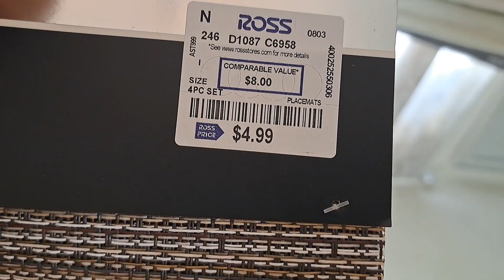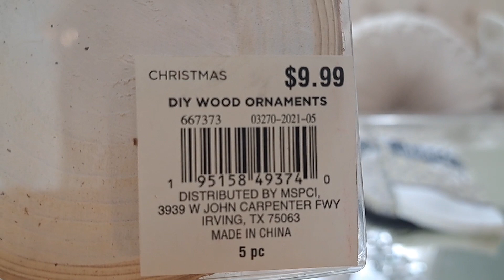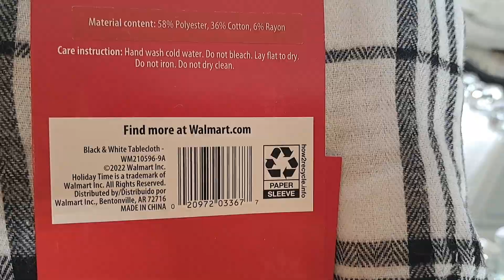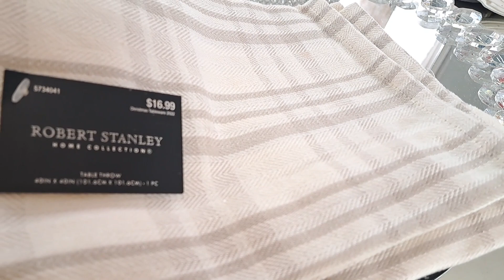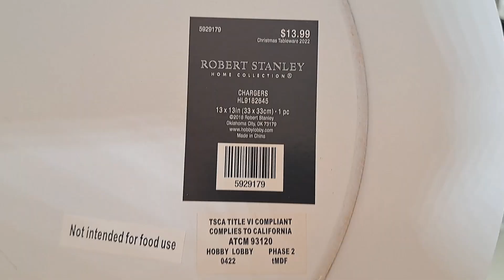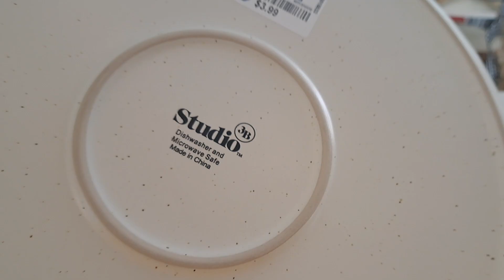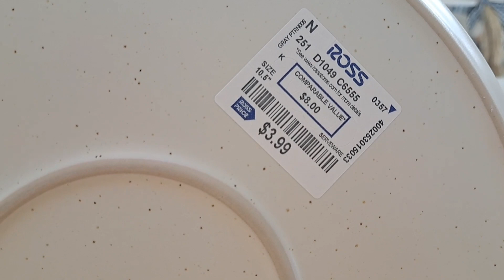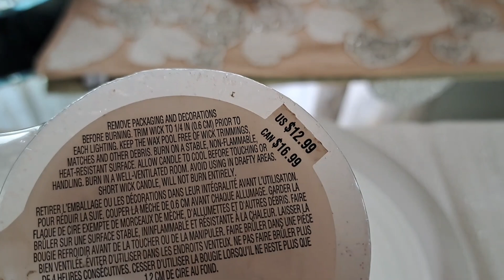DECORACION 2024 DECORA CONMIGO DE SAN VALENTIN de ALCURNIA!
SAN VALENTIN DECORACION SERIE 2024! MESA DE ALCURNIA!
DECORACION HAUL DE SAN VALENTIN Y POCO DINERO! sanvalentindecoracionelegante decorandoensanvalentin decoracionsanvalentin 💎💎💎 "CON LADY PHOENIX!"
💕ENLACE DE TODA LA SERIE DE SAN VALENTIN DECORACION AQUI!
 Bienvenidos! Soy una ama de casa, esposa, madre, enfermera registrada y una mujer emprendedora! Aqui comparto mis compras de decoracion, como decorar el hogar.
Sobretodo soy una mujer de mucha fe en DIOS y aunque a veces me caigo, me vuelvo a levantar porque Dios siempre esta conmigo! Que Dios te Bendiga! 💕Recuerda levantarte con una sonrisa! Es un dia hermoso para vivir la vida! Te quiero mucho! Besos y Bendiciones!  💕💕💕AGRADESCO MUCHO TU AMISTAD! Recuerda VIVIR *Saludable *Feliz y *Organizado! Agradesco, leo y disfruto mucho tus comentarios! Como ves me gusta ser bromista!

AQUI VERAS GLAMOUR Y ELEGANCIA! VAMOS DE COMPRAS/HAULS/ IDEAS PARA DECORAR/TOUR RECORRIDO DE MI HOGAR!  💎

              💎DE QUE SE TRATA ESTE CANAL??   "DECORACION ELEGANTE Y HOGAR"💎 DECORACIONES ELEGANTES ! LO MAS NUEVO PARA DECORAR EN 2024! COMO DECORAR  El HOGAR Con ELEGANCIA, DE LUJO COMO LOS RICOS y ECONOMICO!  TENDENCIAS Y A TRAVES DEL TIEMPO! Aqui veras Recorridos de mi hogar y tiendas/Vamos de compras, hauls, Vlogs, Limpieza, depuracion, Organizacion, Planeacion y mucha decoracion porque es mi pasion!
 *PERO TAMBIEN UN POCO DE TODO: COCINA, DIY,LIMPIEZA LIJERA Y CONSEJOS! VLOGS DE VEDA/VLOGUST/VLOGTUBRE/VLOGMAS EN PREPARACION DE SER UNA BUENA ANFITRIONA /ANFITRION PARA DIAS FESTIVOS.Este es un canal feliz y espero que vuelvas pronto para inspiracion! Espero te vayas motivado/motivada para decorar tu hogar y ser feliz! MOTIVACION PARA ALCANZAR TUS METAS Y SER FELIZ EN TODAS AREAS DE TU VIDA!